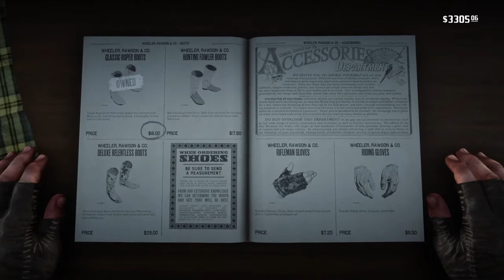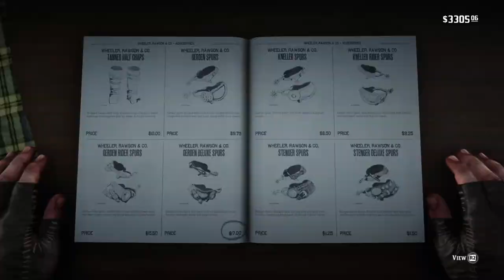Red Dead Redemption 2_20200908112644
or visit my niche craft shop at PhilosophersCorner.etsy.com
I also have a channel on Vimeo called Bookshelf Fellowship.